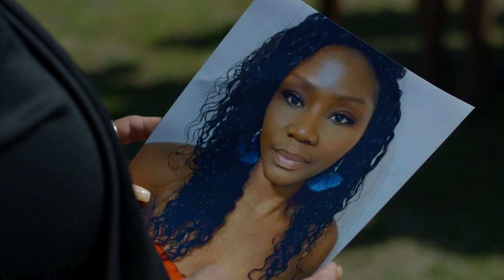Crossover: The Revenge Movie Trailer (Written & Directed by D'Aja Fulmore)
From Executive Producers: Shondrella Avery, Bobby Brown, Alicia Etheredge-Brown, and Christopher Brown

Written, Directed, Produced by D'Aja Fulmore

Producers: Shondrella Avery, p.g.a., Ava Williams, Kent Fields

A notorious kingpin, is brought under investigation for a string of crimes, while his longtime enemy seeks revenge against his empire.

Clifton Powell, Jamal Woolard, Feli Fame, Regan Metoyer, Santario Murrell, Yesse Rodriguez, Barbara Myes, Shirdea Collins, Vashay, Savannah McConnaughey, Tierra JaCole, Nature Blu, Alexis Owens, Roderick Bell, Bill Hand, and more.